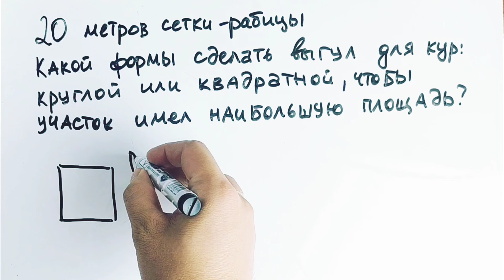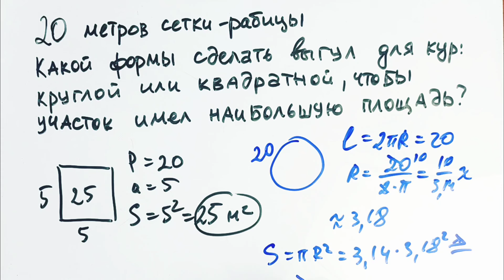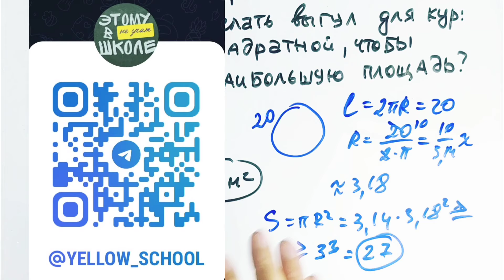Деревенская задача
У хозяйки есть 20 м сетки-рабицы для забора, которой она решила огородить участок для выгула кур. Какой формы участок нужно огородить, круглой или квадратной, чтобы при данной длине забора участок имел наибольшую площадь?